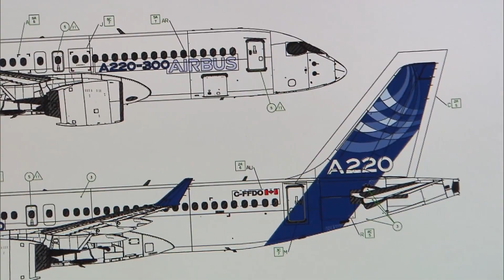JetBlue ORDERS 60 A220-300 Jets!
JetBlue orders 60 A220-300 Jets at a list price of $5.4 Billion. Deliveries of the A220-300 planes are scheduled to begin in 2020, JetBlue said in a statement. They also took an option to buy as many as 60 more starting in 2025.